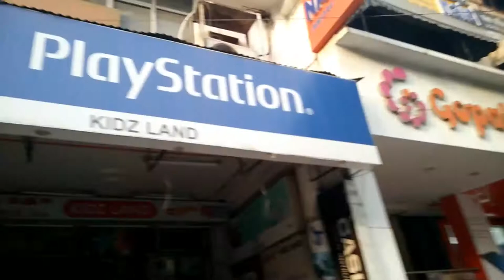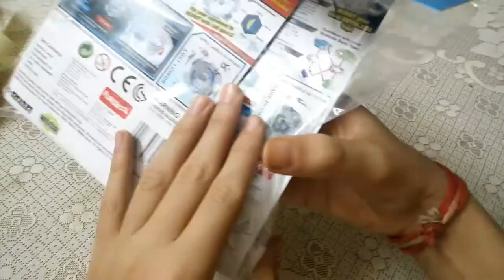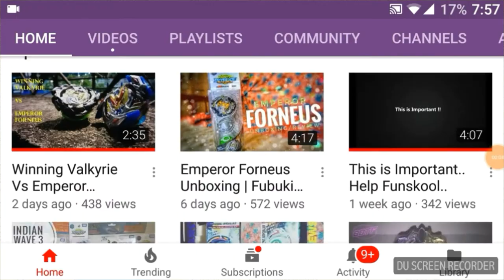Beyblade Hunting Vlog #1! || New Delhi, INDIA || April 26, 2018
This is my first beyhunting vlog. I have only visited one store as other stores were closed. The video is also available on the Bladers of the Fall channel.